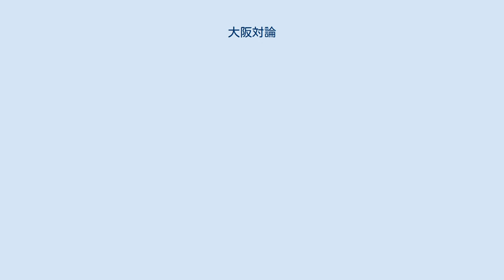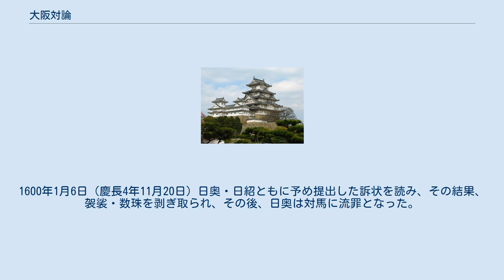大阪対論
大阪対論（おおさかたいろん）とは、方広寺大仏殿千僧供養会の出仕について、受布施を主張する京都妙顕寺・日紹と不受不施を主張する京都妙覚寺・日奥との対論で、徳川家康が両者を大坂城で対決させた論争をいう。
 1595年10月13日（文禄4年9月10日）豊臣秀吉が主催した方広寺大仏殿千僧供養会への出仕状が、奉行・前田玄以から法華宗に届いた。
その後、京都本圀寺に於いて京都十六本山の会議が始まり、多くの法華宗の寺院は豊臣秀吉の意向に逆らうことは、法華宗の破滅に繋がるとし、出仕して供養を受けることに決定した。
日奥は法華信者ではない豊臣秀吉の供養会に出仕して供養を受けることは、法華宗の宗義に反する行為であるとして反対した。
1596年11月3日（文禄5年9月13日）日奥は法華宗の宗義を破ることは、法華宗を壊滅させることであるとして、豊臣秀吉に「法華宗諌状」を提出して京都妙覚寺を出寺し、丹波小泉に蟄居した。
1598年9月18日（慶長3年8月18日）豊臣秀吉が没すると、京都十六本山が法華宗の名義で、日奥は公命違背として訴えられた。
1600年1月6日（慶長4年11月20日）日奥・日紹ともに予め提出した訴状を読み、その結果、袈裟・数珠を剥ぎ取られ、その後、日奥は対馬に流罪となった。